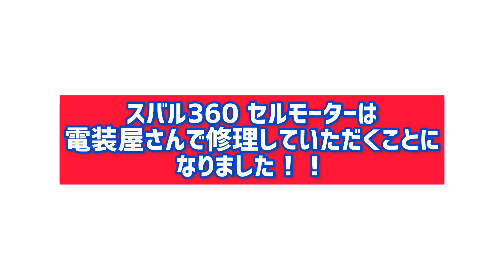スバル360 50年前のセルモーターは動くのか！？ 群馬県高崎市イソベモータース